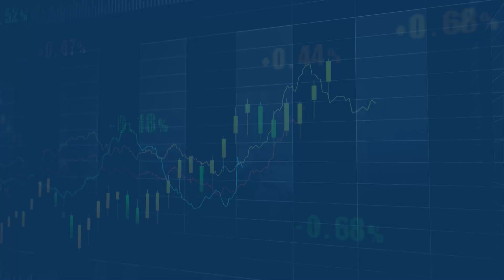Mortgage Minute - Aug 12, 2024